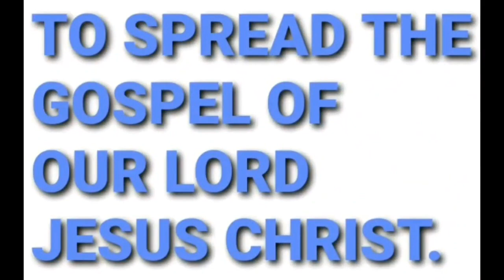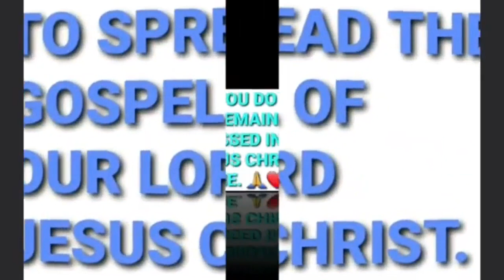Meditation SECRET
Down below are the list of T.B.Joshua fruits & their FRUITS:

😇PROPHET T.B JOSHUA'S  🇳🇬 FRRUITS (DICIPLES):

✝️ Evangelist EDWARD Gardiner in (Hungry Generation)🇬🇧

Down Below are Prophet Harry fruit so far:
😇 Prophet MICHAEL🇺🇲🇬🇷